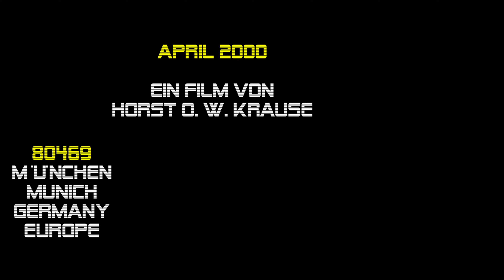König von Preußen - Hannes Wader {09.04.2000} Augsburg, Spectrum Club